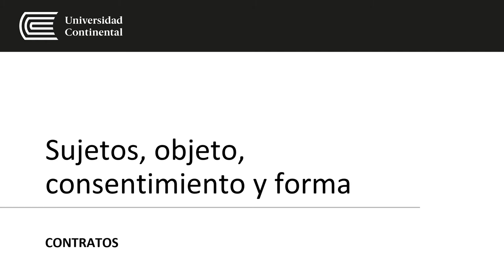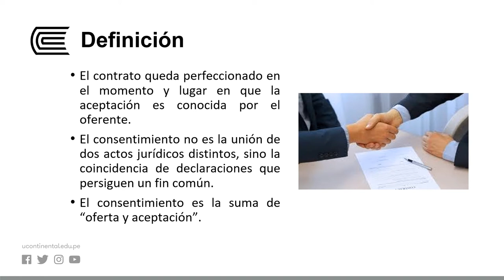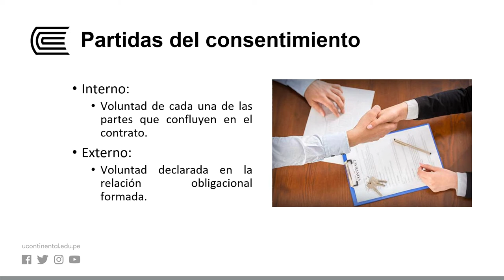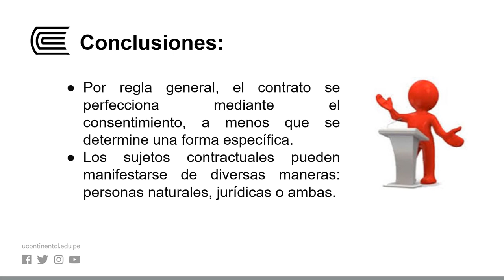Sujetos, objeto, consentimiento y forma